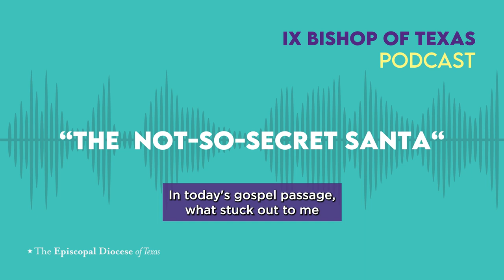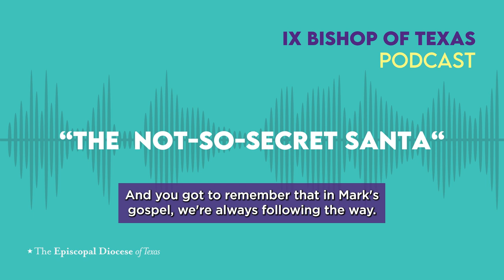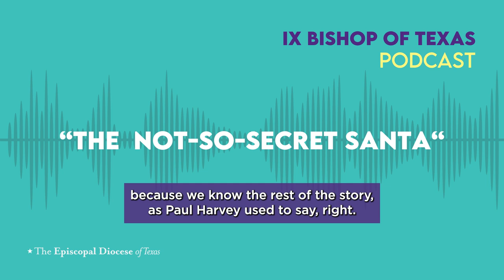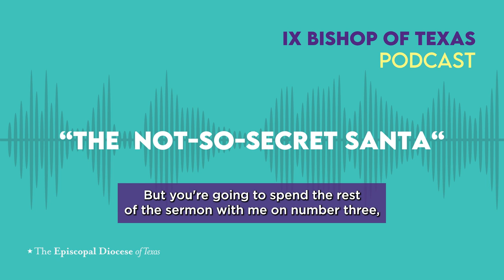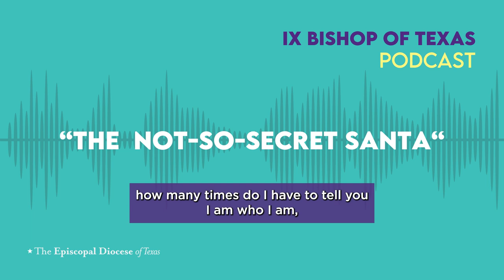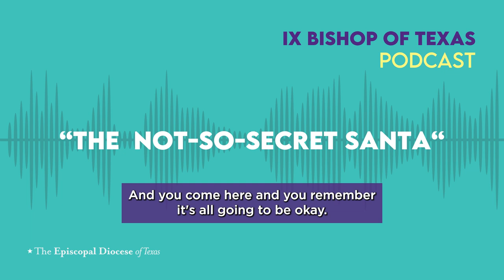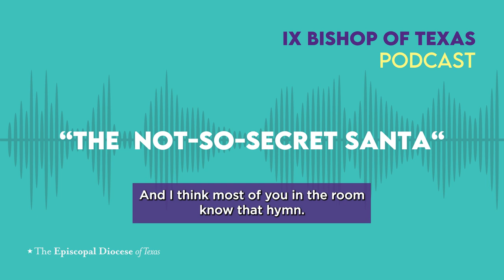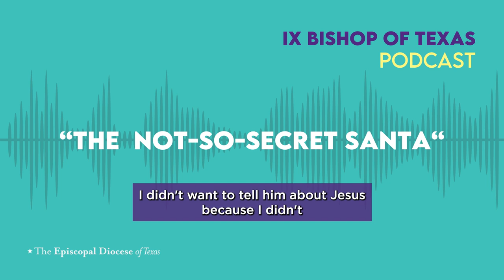The Not-So-Secret Santa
Listen to Bishop Doyle's sermon, "The Not-So-Secret Santa" preached at Trinity Episcopal Church, Marble Falls, TX.